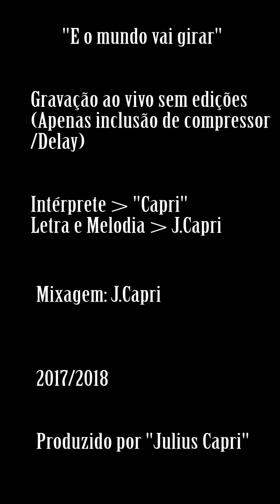CZAR - E o mundo vai girar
Gravação ao vivo através de microfone externo MXT Musical, sem edições na voz , apenas o acréscimo de efeito delay. A trilha original foi remixada com a trilha do instrumental em .wav para melhorar a qualidade final.